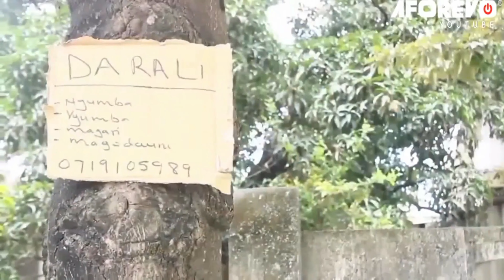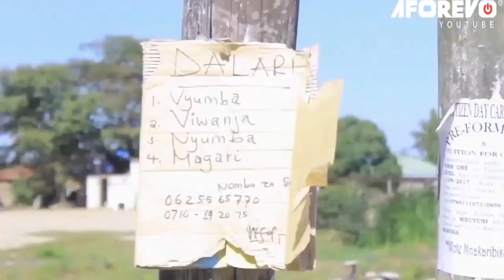Dalali Pt 1 - Latest Bongo Swahili Movie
Aforevo Title:Dalali Pt 1